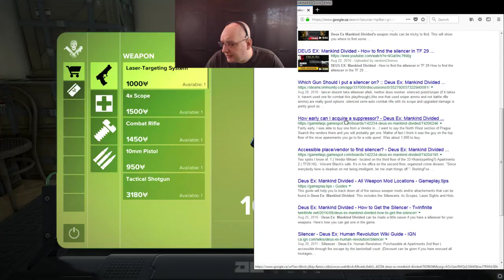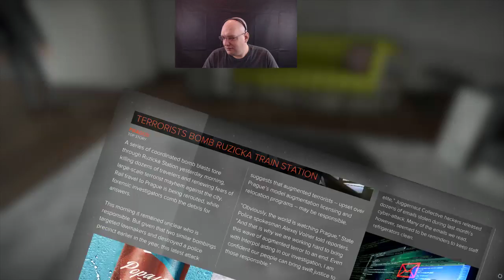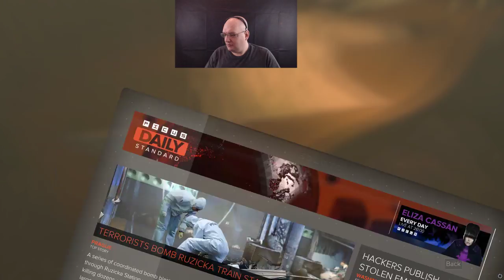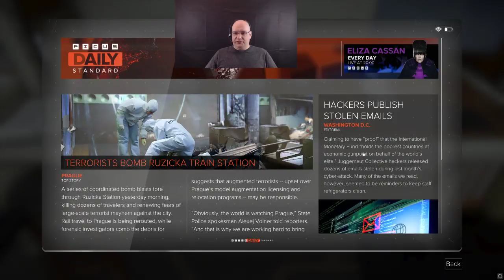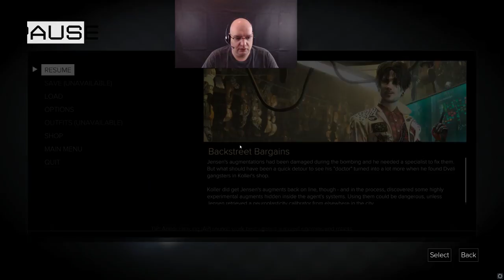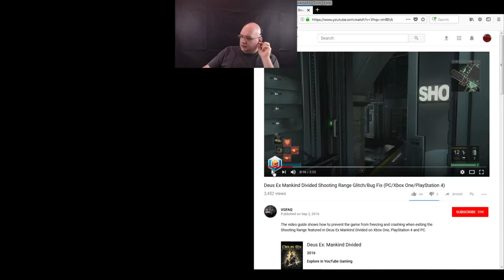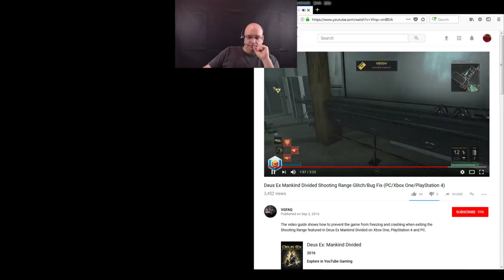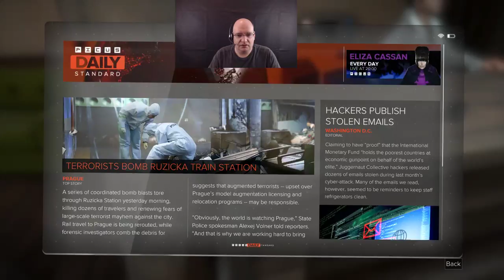[EN/FR] Twitch ║ Looking for more Praxis in Deus Ex: Mankind Divided ║ E03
Worked on a few side missions, managed to finally get our first Silencer for our 10mm Pistol.

Crafting wise, we learned how to Upgrade our weapon (thank the gods) and upgraded each of the three stats once for the Pistol.

Also completed it with a Lazer Sight, to help with hip shooting and disabling turrets. Decided to wait until we get the variant with a reload speed of 80 before going for a fully upgraded Pistol.

Did some snooping around in a mobster's underground casino and learned that you can jump on top of pipes in the sewer to access secret areas lol ;oP

For some reason something went sideways when we tried to activate the permit, se we had under 10s to choose who to help :(

Went to the T29's office and did some snooping around again. We also came across a stupid bug that crashed the game over and over and over again... -.-

Overall we did manage to find quite a fair amount of Praxis, so mission accomplished ^.^ -- Watch live